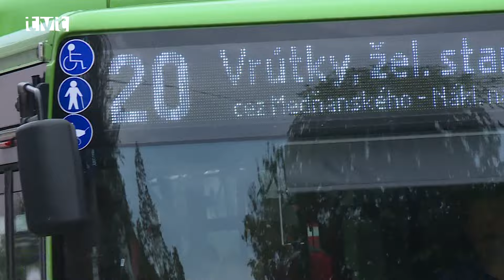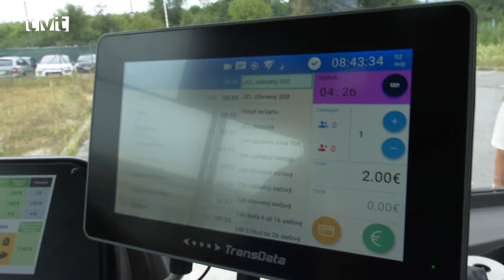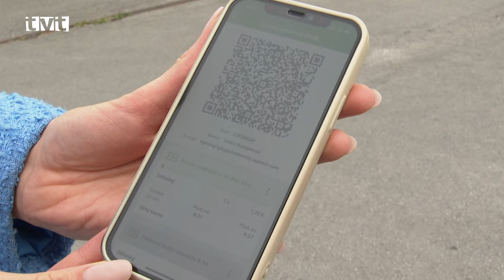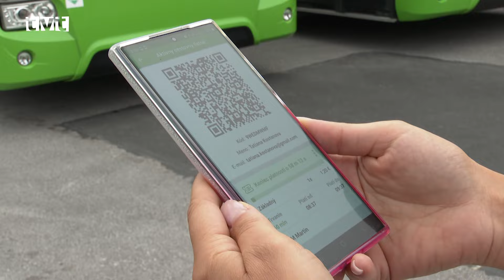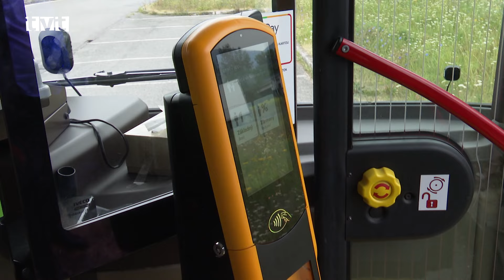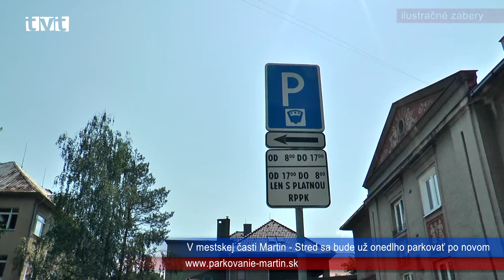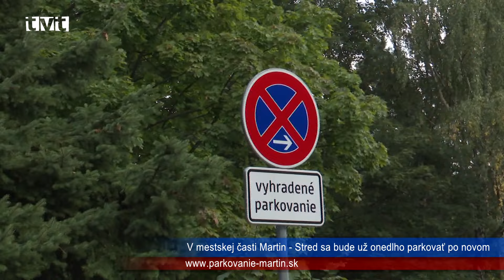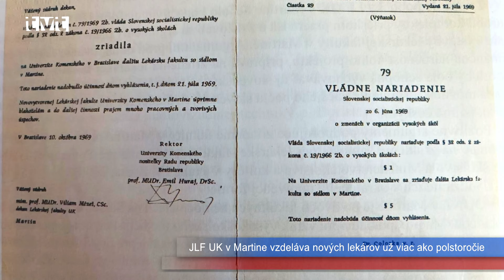Hlavné správy TVT 2.8.2024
Integrovaný dopravný systém v Turci spustený

Cestovanie v kraji je jednoduchšie. S jedným cestovným lístkom nastúpite na vlak, MHD aj prímestskú autobusovú dopravu

Cestovanie vlakom, prímestským autobusom aj mestskou hromadnou dopravou je od štvrtku 1. augusta jednoduchšie a flexibilnejšie. Región Turiec sa stal súčasťou Integrovaného dopravného systému Žilinského samosprávneho kraja. Obyvatelia Turca s dopravnou kartou a predplatným časovým cestovným lístkom na 30, 90 alebo 365 dní môžu jazdiť verejnou osobnou dopravou výrazne lacnejšie.

Predaj jednorazových cestovných lístkov MHD cez mobilnú aplikáciu

Ak nemáte dopravnú alebo bankomatovú kartu či hotovosť bude možné si zakúpiť elektronický cestovný lístok na MHD cez mobilnú aplikáciu

Cestujúci MHD budú mať možnosť si už o pár dní zakúpiť jednorazový elektronický cestovný lístok aj prostredníctvom mobilnej aplikácie. Ide o doplnkový predaj v prípade, že nemáte dopravnú alebo bankomatovú kartu či hotovosť. Cez aplikáciu bude možné zakúpiť si 60-minútový, 24-hodinový a 3-hodinový cestovný lístok.

V Aleji Národných dejateľov odhalili bustu Aničky Hurbanovej - Jurkovičovej

Matica slovenská vyhlásila rok 2024 za Rok slovenských žien v národnom hnutí. Túto myšlienku spečatila odhalením busty vernej dcéry slovanského národa

Vo štvrtok 1. augusta sa pred sídelnou budovou Matice slovenskej zišlo mnoho vzácnych hostí. Dôvodom ich stretnutia bolo pripomenutie si život a dielo nezabudnuteľnej Anny Hurbanovej- Jurkovičovej, ktorá zanechala hlbokú stopu v slovenskej kultúre a národnom hnutí. Súčasťou slávnostného podujatia bolo aj odhalenie bronzovej busty tejto významnej osobnosti, ktorá sa nezmazateľne zapísala do slovenských dejín.

Od 1. novembra bude spustená nová regulácia parkovania, cesta popod Strečno bude obmedzená alebo úplne uzatvorená, súťaž o nový mestský park Čistinka, Lekárska fakulta v Martine vzdeláva nových lekárov už viac ako polstoročie

Od 1. novembra 2024 vstupuje do platnosti nová regulácia parkovania týkajúca sa mestskej časti Martin - Stred. Krajské riaditeľstvo Policajného zboru v Žiline informuje o obmedzeniach a uzávere vyťaženého úseku cesty medzi Strečnom a Dubnou skalou. V mestskej časti Ľadoveň môže vzniknúť nový mestský park, Čistinka. Samostatná Lekárska fakulta UK so sídlom v Martine bola zriadená na základe vládneho nariadenia, ktoré nadobudlo účinnosť 21. júla 1969.

Aktívne deti si vďaka Active Teamu užívajú prázdniny plnými dúškami

Že sa deťom nechce hýbať? Z tohto omylu vás okamžite vyvedú deti, ktoré si najlepšie oddýchnu pohybom a množstvom aktivít

Skupina skvelých ľudí z veľkej rodiny Active team-u organizuje pre deti od začiatku až do konca prázdnin každý týždeň iný a vždy atraktívny denný tábor. Či už išlo o tábor v znamení loptových hier, bicyklový či parkourový tábor, ale aj tábor, v ktorom sa snúbi z každého troška. My sme skupinku aktívnych trénerov, spolu s rovnako aktívnymi a pre pohyb nadšenými deťmi stretli v areáli SIM, kde mali naozaj o zábavný a aktívny program postarané.

Tak ako prázdniny, aj Amfiko vstúpilo do druhej polovice

Obľúbené kino pod hviezdami, alebo koncerty rôznych žánrov. Pre mnohých je leto letom aj vďaka návšteve amfiteátra

Pre mnohých Martinčanov, ale aj návštevníkov z iných miest a obcí je veľmi obľúbenou súčasťou letných dní, večer či nocí návšteva martinského amfiteátra. Organizátori sa vždy snažia pripraviť zaujímavý a lákavý program a v tomto roku už Amfiko praskalo vo švíkoch napr. pri koncerte legendárnej kapely Team, pri kráľovi hip-hopu Rytmusovi, pri koncertoch skupín Horkýže Slíže, Iné Kafé, ale aj pri nestarnúcich hitoch Karola Duchoňa. Okrem koncertov, ktorých je na pláne ešte niekoľko, Amfiko je preslávené aj premietaním filmov pod holým nebom a ani o túto možnosť fanúšikovia neprídu ani počas augustových večerov a nocí.